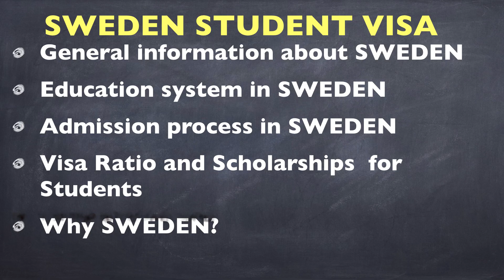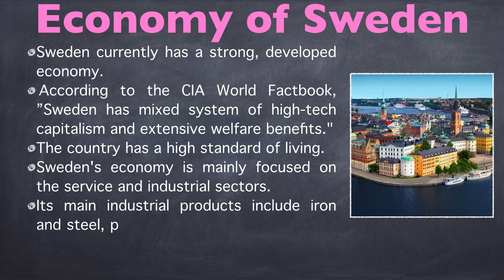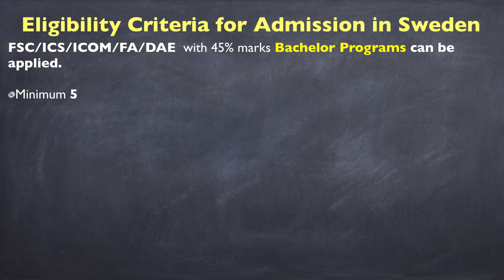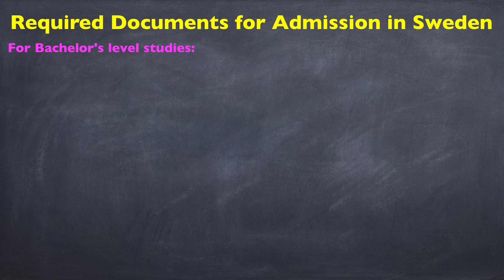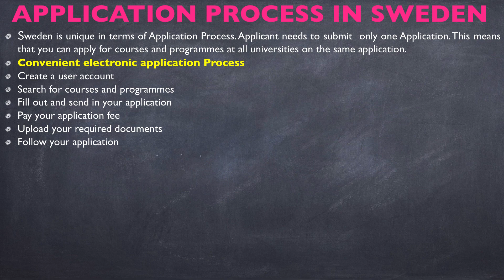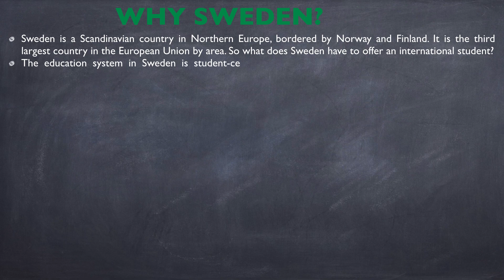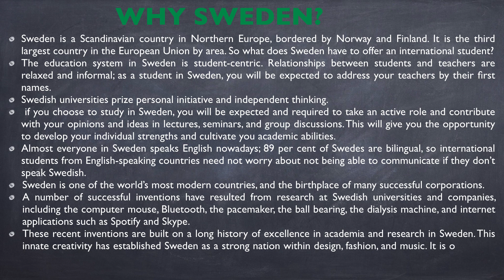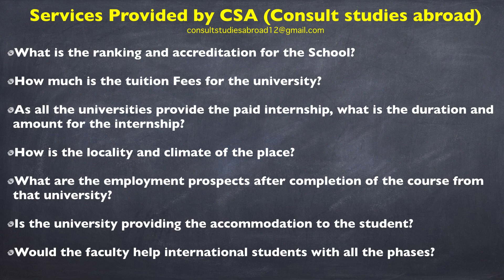Study in Sweden for International Students (Scholarships)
Study in Sweden for International Students (Scholarships): Study in Sweden for International Students with Scholarships. Students can check here Eligibility Criteria & Application process for Study in Sweden.